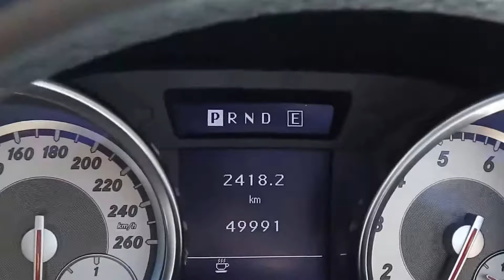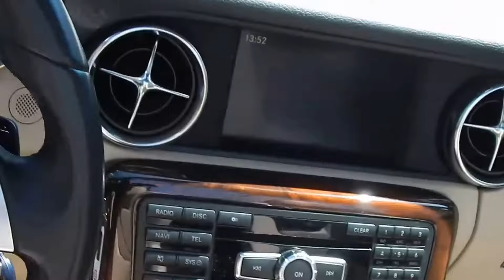Mercedes Benz SLK200